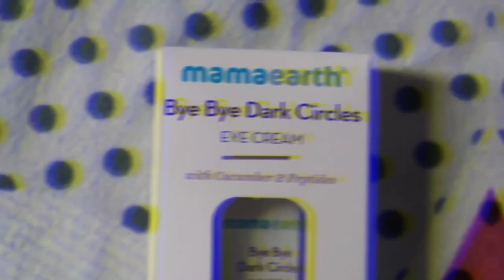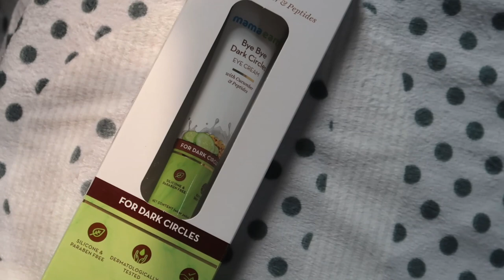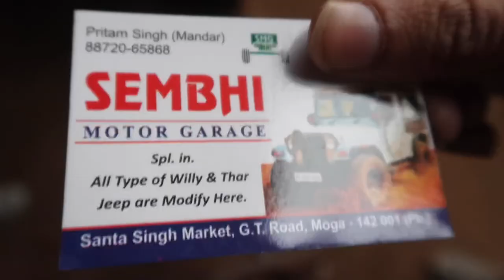Jeep Market Moga | Moga Mandi | Cheapest Modified Willy Jeep Market | Punjab 5